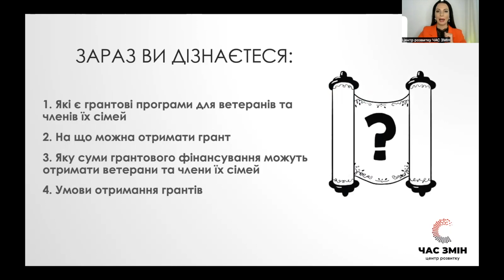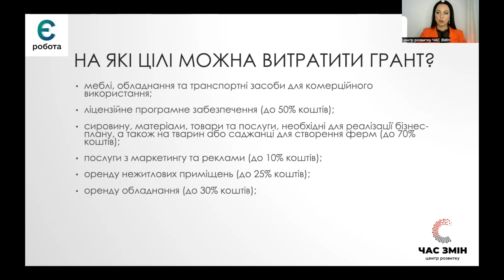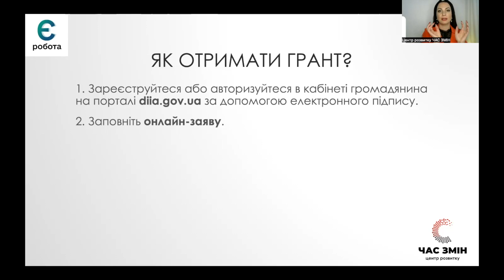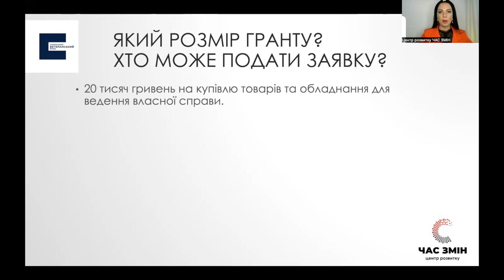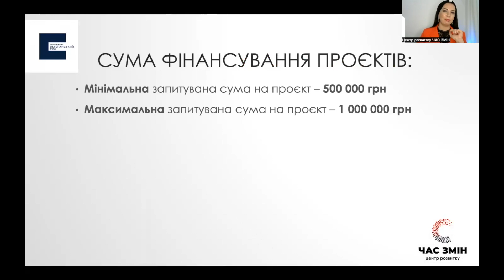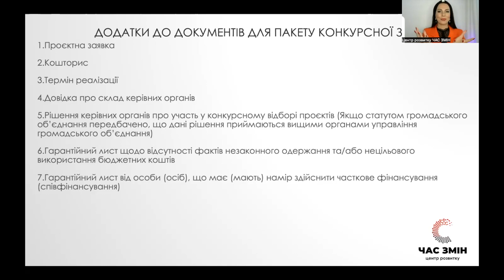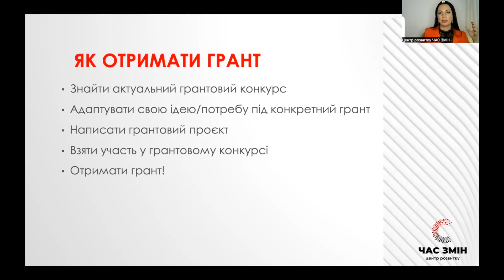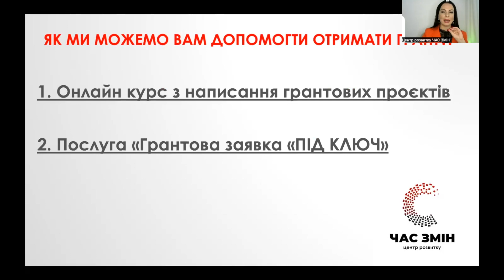Гранти для ветеранів та членів їх родин. Гранти для бізнесу і громадських організацій.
Відеоогляд грантів для ветеранів та членів їх родин. Гранти для бізнесу і громадських організацій. Гранти для учасників бойових дій та членів їх родин. Гранти для ветеранів війни та осіб з інвалідністю внаслідок війни.

Матеріал підготувала експертка у сфері грантових можливостей, засновниця Школи з написання грантових проєктів, директорка Центру розвитку "ЧАС ЗМІН" Мар'яна Кобеля.

ПОСЛУГИ  "Центру розвитку "ЧАС ЗМІН":
✅ розробка фандрейзингових стратегій;
✅ пошук грантових можливостей для Вашого проєкту;
✅ консультаційний супровід написання грантових заявок;
✅ підготовка грантових заявок "ПІД КЛЮЧ";
✅ проведення навчальних заходів з майстерності фандрейзингу та грантрайтингу та ін.